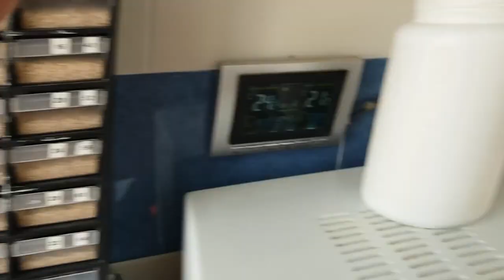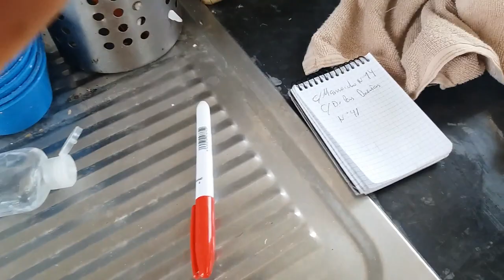APROVECHANDO LAS PUESTAS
Si quereis adquiri el ovoscopio que utilizo pinchad en este enlace;
OS PIDO DISCULPA POR HACER VIDEOS QUE NO MERECEN LA PENA A LOS SUBSCRIPTORES SOMOS UNA GRAN FAMILIA QUE NOS GUSTAN ESTOS ANIMALES Y ASI SEGUIRA Y COMO SIEMPRE